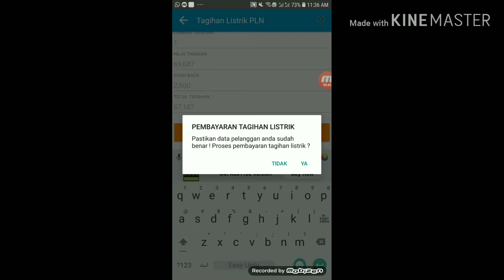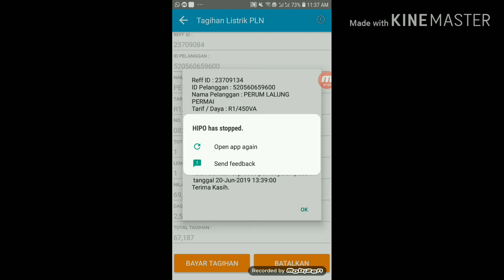CARA MEMBAYAR LISTRIK VIA APLIKASI HIPO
Assallamuallaikum buat temen temen anggota hipo ini saya buat tutorial gimana caranya memvayar listrik via aplikasi hipo ,, silah kan lihat dan praktekan. .  proses cepat dan ada subsidinya juga lo,, buat temen temen yang blm gabung di hipo silah kan segera gabung sebelum ketinggalan ,,, jangan lu pa klik like dan subscrib ya ,, .  biar gak ketinggalan vidio selanjutnya..

Trimakasih
Salam sukses buat semuanya aamiin yra

Trimakasih happy  for watching
TRIMAKASIH
I hope you enjoy with all my vidio